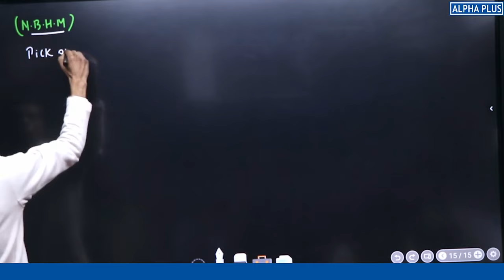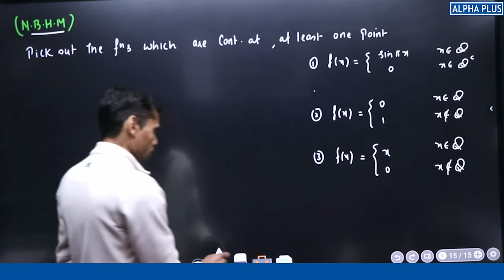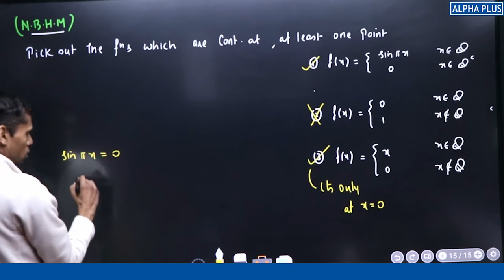N.B.H.M PYQ | Limit Continuity & Deriviability Detailed Solution By Vivekanand Sir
"Delve into the mathematical trifecta of Limits, Continuity, and Differentiability! 🌐 Uncover the profound connections between these concepts that form the backbone of calculus. Join us in exploring the intricate balance between limits, the smoothness of continuity, and the art of derivatives. 🧮✨ Calculus Mathematics Limits Continuity Differentiability MathExplained"